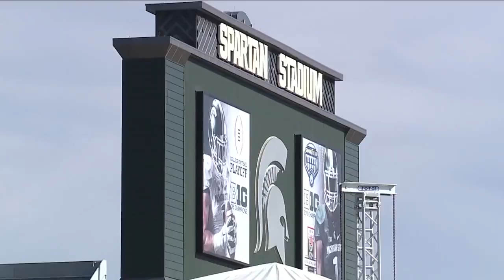Full interview: Colton Pouncy of The Athletic previews Michigan-MSU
Michigan State football writer Colton Pouncy of The Athletic previews Michigan vs. Michigan State with Jeanna Trotman.